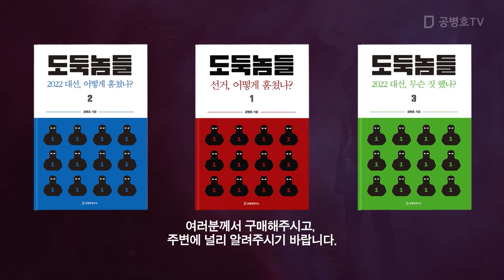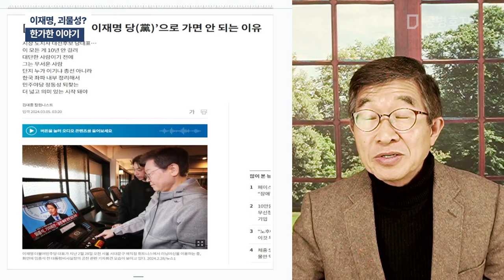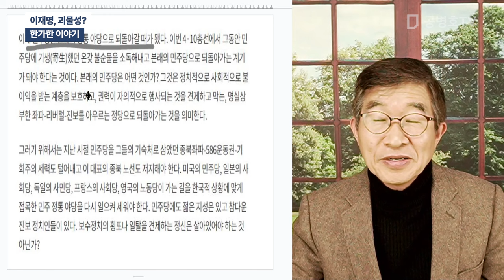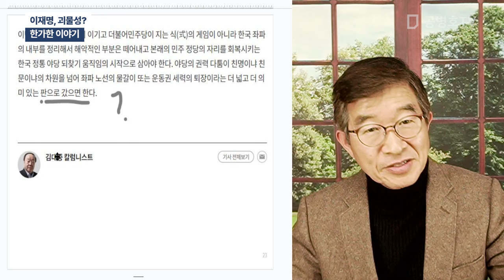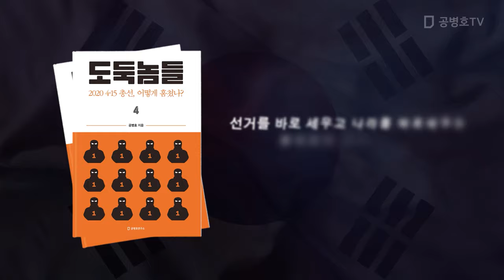이재명, 괴물성? / 한가한 이야기 [공병호TV]